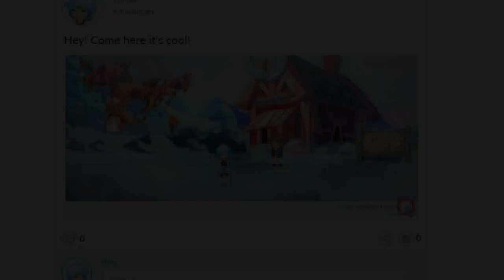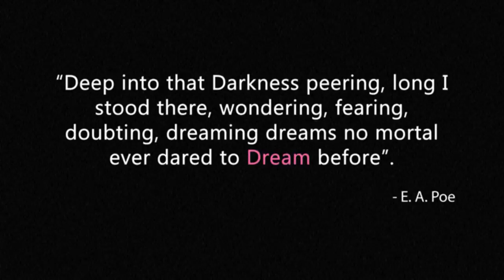Mosha Online Teaser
A Fantasy Casual RPG tailored for You with Love & Kawaiiness ♥